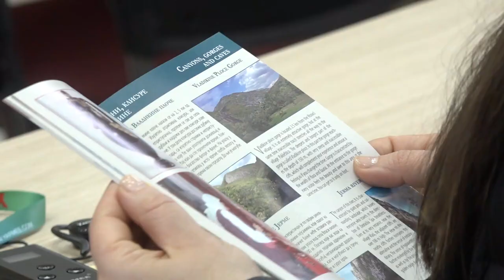SARADNJA AKADEMIJE TEHNIČKO -VASPITAČKIH STRUKOVNIH STUDIJA SA KOLEGAMA IZ TURSKE, ITALIJE I GRČKE